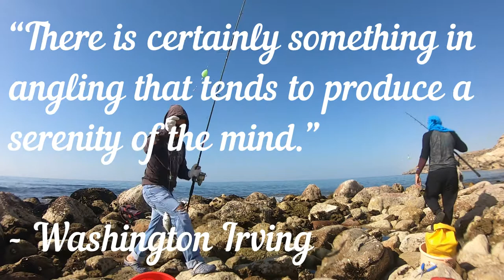A Bad Day of Fishing is...STILL A GREAT DAY!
Anglers! How are you?

In this video, I included some of the famous fishing quotes.

I'm sure you will all agree that a bad day of fishing is still a great day.
Nothing beats the calmness and peace when all you can hear is the waves of the ocean and the excitement when you hooked a catch.

What's your favorite quotes/proverbs about fishing?
Share in the comment so we can all learn from it.

Enjoy and continue to FISH ON!

fishing videos
fly fishing
fishing knots
tuna fishing
fishing lures
can fishing be sustainable
how fishing rods are assembled
how fishing net works
how fishing affects the environment
how fishing works
how fishing rod works
how fishing line is set up
how fishing reels work
best type of fishing hooks
what fishing line to use
what fishing season is best
what fishing line has the least stretch
what fishing line should i use
what fishing line to use for tuna
fishing and camping
fishing accessories
fishing clothing
fishing equipment
fishing equipment near me
fishing game
How To Start Fishing
Fishing Basics: How to Get Started
How to Fish - Fishing for Beginners
How to Cast a Spinning Reel/Rod - For Beginners
Tutorial